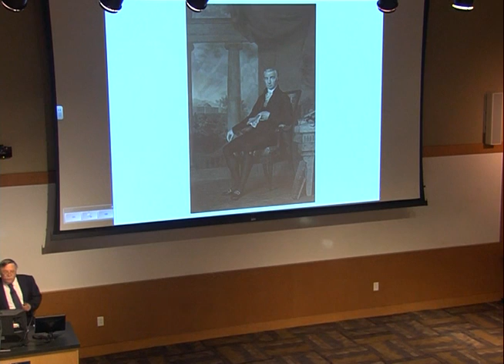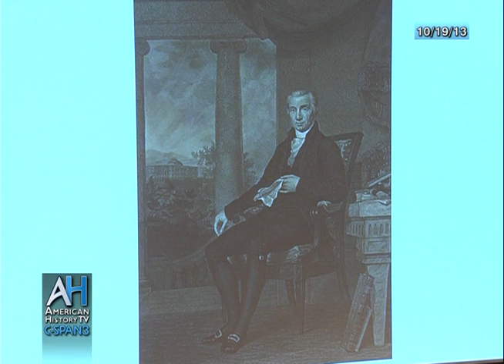The Presidency Preview: Portraits of James Monroe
Full Program Airs Jan 19, 2014 at 8:30am & 7:30pm ET.